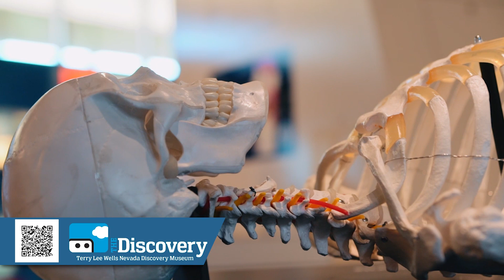SOG DiscoveryMuseum 30 v2